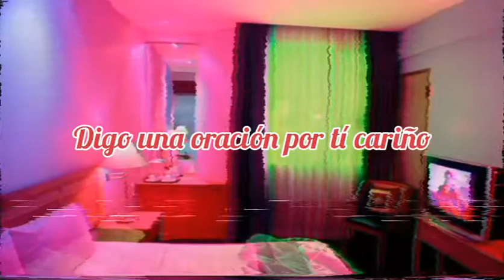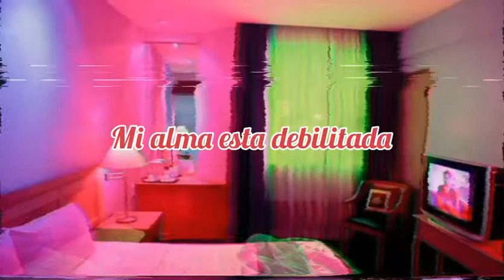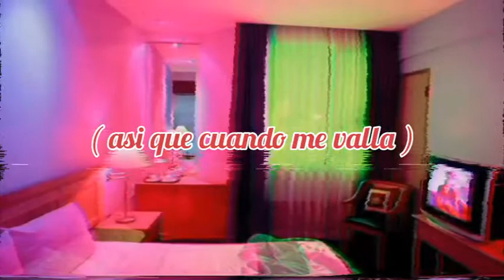Nurko & Alina Renae // Let Me Go (Sub español)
letra en inglés :

So deep in love, Where do we go round?
I won't lie tou you darling
My heart is broken (broken)
My soul is weaken
And I can't go on

So when I walk away
Just let me go, let me go
Cause I can't turn this conversation

I say a pray for you darling